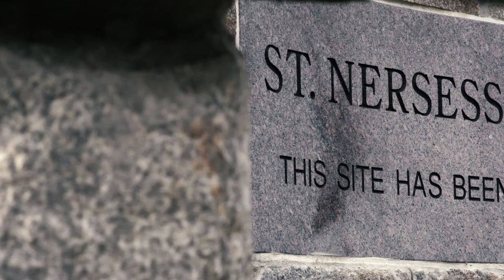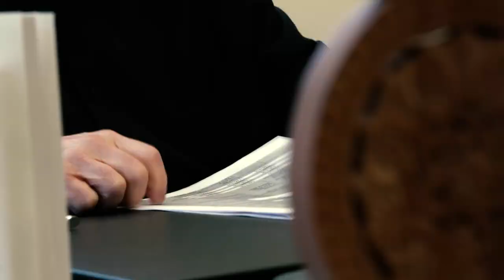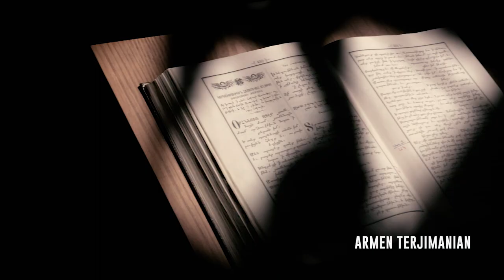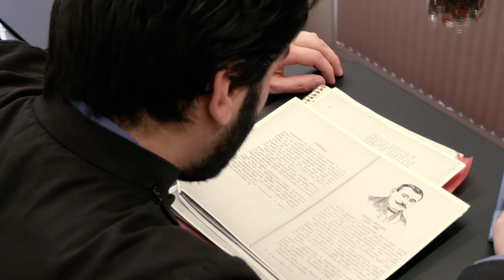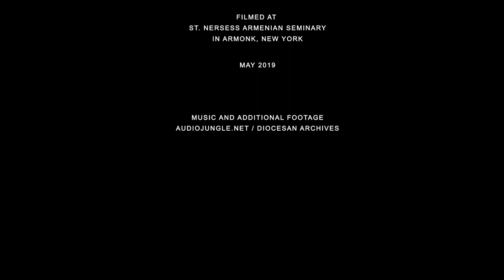Hope and Gratitude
Video shown at the Hope and Gratitude celebratory dinner on May, 18, 2019